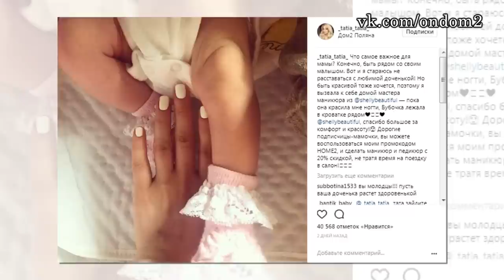ТАТА ВЕРНУЛАСЬ, ЛЮБОВНИК КАТИ ЖУЖИ! ДОМ 2 НОВОСТИ ЭФИР 8 августа, ondom2.com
В этом выпуске новости и слухи  про следующих действующих и бывших участников дома 2: Маша Филиппова, Алексей Марченко, Дима Медведев, Фил Кострубов, Виталий Малышев, Алиса, Юлия Ефременкова, Сергей Кучеров, Маша Кохно, Лилия Четрару, Ольга Рапунцель, Тата Абрамсон, Валерий Блюменкранц, Олег Майами, Катя Жужа, Александра Артемова, Виктория Боня, Елена Бушина.

Уважаемые зрители! Смотрите сегодня  на нашем канале эфир новостей дома 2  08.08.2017. Не забывайте смотреть эфиры дом 2 на ТНТ, так как в новостях обо всём не расскажешь. Сегодня  4838 день телестройки, а значит на ТНТ выйдут следующие выпуски проекта дом 2:   дневной эфир за 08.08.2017 (lite),  вечерний эфир за 8 августа 2017 ("Город любви") и  ночной   выпуск ("После заката"). Дневной эфир выходит в 9 утра, вечерний эфир в 23-00 и ночной ровно в полночь. С задержкой в одни сутки серии дома 2 можно посмотреть на официальном сайте проекта.